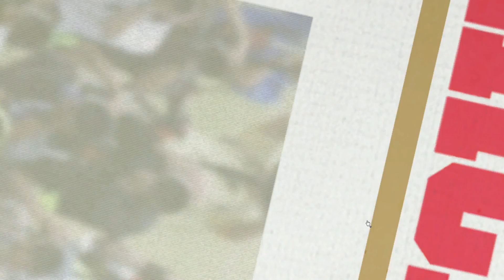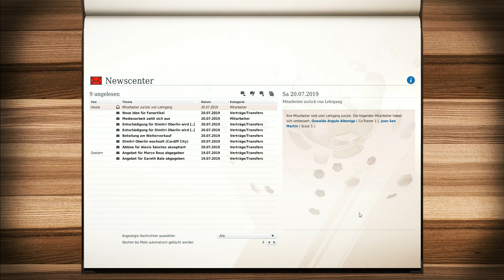Trainingslager & Transfers ⚽ FM18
⚽ UNTERSTÜTZE MICH! ⚽

▬▬▬▬▬▬▬▬ FM18 ⚽ FC SEVILLA  ▬▬▬▬▬▬▬▬▬

Der Fussball Manager 18 ist endlich fertig erstellt, zumindest ein kleiner Teil des FM18. Wo wird unsere Karriere starten? Mithilfe der Zufallsauswahl ging es für uns nach Dänemark genauer gesagt, starten wir unsere FM18 Zweitkarriere beim FC Helsingör. Ohne Frage sollte da unser Ziel sein erst einmal nicht abzusteigen. Können wir dieses schwere Unternehmen schaffen? Wo landen wir im Laufe unserer Karriere? Und ein paar Parts später gab es die Antwort, unser Weg führte von Helsingör erstmal zum Abstiegsbedrohten FC Sevilla.

▬▬▬▬▬▬▬▬ Weitere Infos ▬▬▬▬▬▬▬▬▬